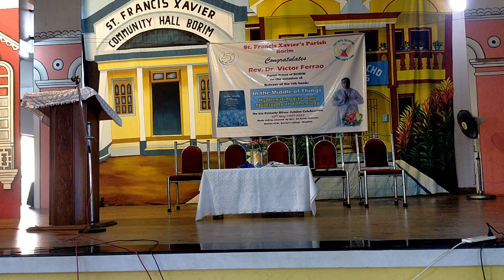Book release of Rev. Dr. Victor Ferrao